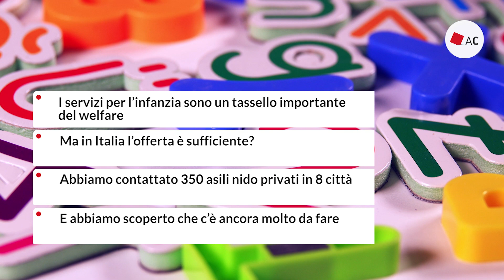Asili nido: pochi quelli comunali e rette salate nei privati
Nel nostro Paese molte donne si vedono spesso costrette a rinunciare al proprio lavoro dopo una maternità.

🔷 Una delle principali cause è rappresentata dal fatto che ogni anno troppe famiglie rischiano di restare escluse dalle graduatorie degli asili nido comunali, mentre le strutture private hanno rette difficili da sostenere.
🔷 Ma quanto pesa effettivamente questa voce sul portafoglio di una famiglia che vuole mandare il figlio in una struttura privata? Altroconsumo ha monitorato i prezzi in 350 nidi privati di 8 città. Milano la più cara.

L'inchiesta completa è su ➡️ altroconsumo.it/inchiesta-asili-nido